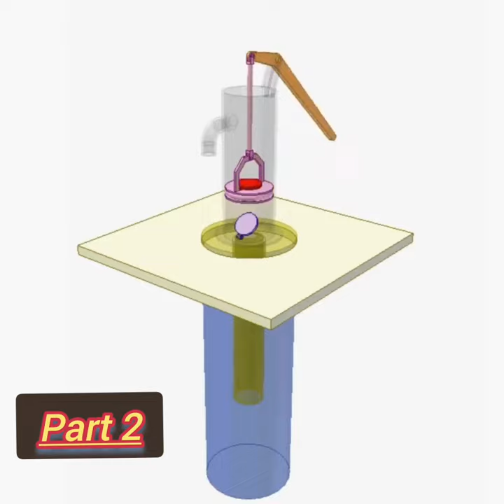Hand pump 3d animation / mechanical principles | 3d printer mechanical principles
KGN

mechanical principles demonstrated with
lego
mechanical principles legl

mechanical jugadu
mechanical engineering
mechanical properties of fluids class 11
one shot
mechanical pencil
one shot
mechanical keyboard

class 12
principles of entrepreneurship
principles of metallurgy class 10
principles of entrepreneurship jntuh
syllabus r18
class 12
directive principles of state policy
basio principles of organic chemistry
class 11

3d printed engine model
3d printed engine block
3d printed engine parts
3d printed engine build
3d printed engine running
3d printed engine v8
3d printed engine and transmission
3d printed engine mount
3d printed engine assembly
3d print engine file

mechanical principles
mechanical fuel pump
mechanical fuel injection
mechanical fuel pump working animation
mechanical jugadu
mechanical engineering
one shot
mechanical pencil

ac mechanical fuel pump malayalam
simple carburetor working animation
mechanical fuel pump repair
S.u. electrical pump
ac mechanical fuel pump working
animation in tamil
mechanical fuel pump replacement
S.u. electric fuel pump working animation